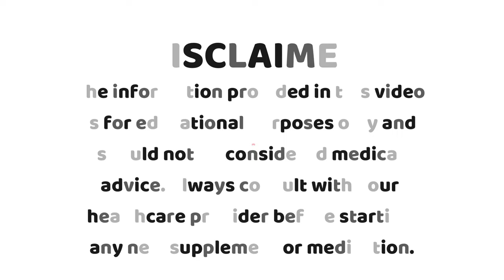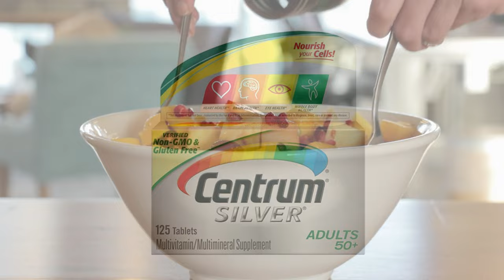5 Surprising Health Benefits of Centrum Multivitamins | What Are The Centrum Advance Benefits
Are you wondering about the health benefits of Centrum multivitamins or centrum advance benefits? Look no further! In this video, we'll be discussing the 5 Surprising Health Benefits of Centrum Multivitamins, including how they can support a healthy immune system, cardiovascular health, and energy production. We'll also cover the specific benefits of Centrum Silver, Centrum Women's Multivitamin, and Centrum 50.

We'll also be answering important questions such as how many Centrum multivitamins should be taken per day, if Centrum multivitamins are a good choice for you, and what vitamins are included in Centrum Adults and Centrum 40+. We'll also discuss the importance of Centrum multivitamin multimineral supplement and whether Centrum contains Vitamin D3.

So whether you're looking to fill nutrient gaps in your diet, or just want to improve your overall health and wellness, this video has all the information you need to know about the benefits of Centrum multivitamins. Don't miss out, watch now!